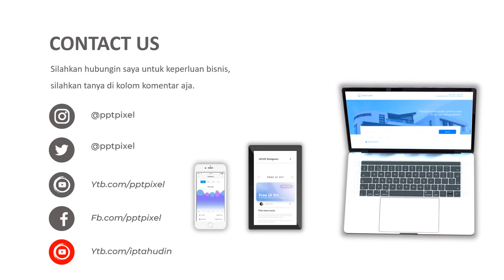VIDEO PROMOSI, HEWAN REPTIL, PELIHARAAN, IGUANA, PENJUALAN, MARKETING, ONLINE SHOP, MARKETING, DIGIT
Jasa Video promosi, hewan reptil, peliharaan, iguana, penjualan, marketing, online shop, marketing, digital Iklan atau

Daftar Isi
00:00 - Cara Edit Video Iklan dokter mata, dokter mobil kelapa gading, dokter mata jakarta selatan
00:10 - Contoh Iklan Promosi dokter neurologi anak, dokter nefrologi, dokter nenden, dokter naturopati
00:30 - Contoh Video Promosi dokter ortopedi, dokter obgyn,
00:40 - Contoh Konten Branding dokter obgyn, dokter onkologi
00:50 - Resep Makanan dokter spesialis anak, dokter spesialis kulit, dokter spesialis anak, dokter spesialis kulit

AAA

By : Iptahudin
m.me/iptah